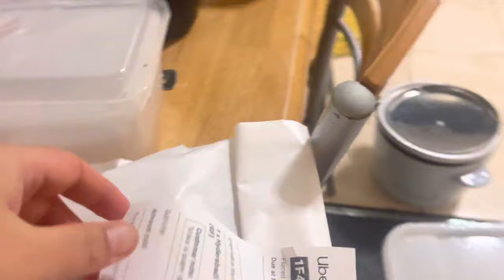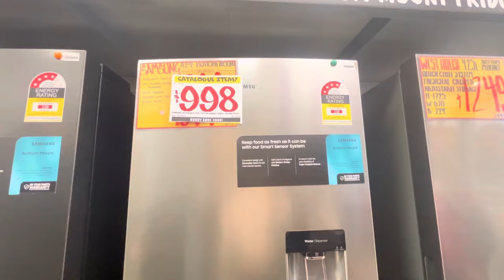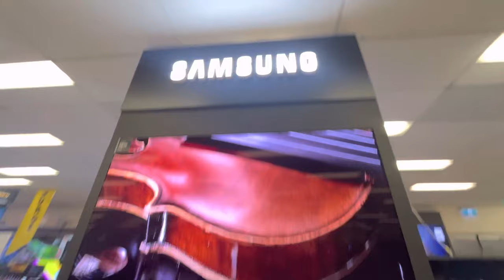Moving out from my apartment|| Shopping for new house|| Life in Perth 🇦🇺